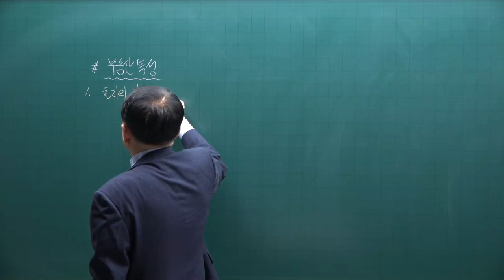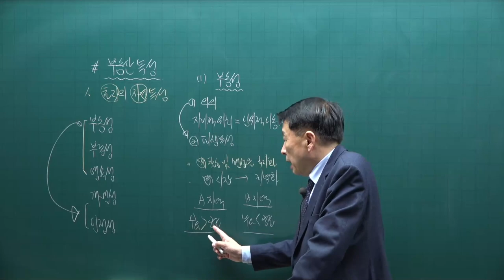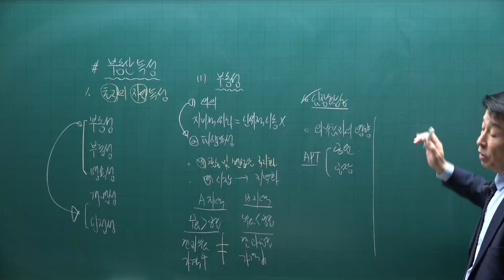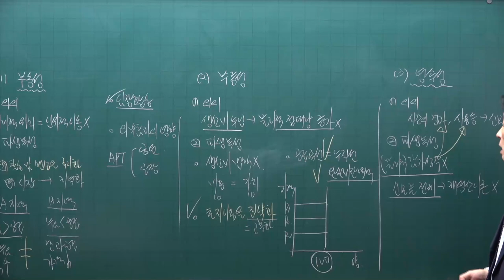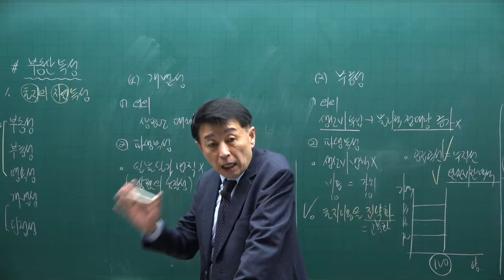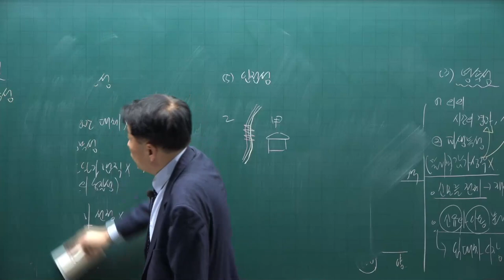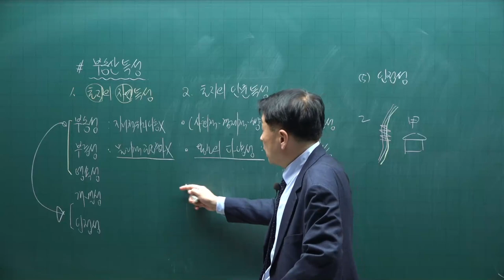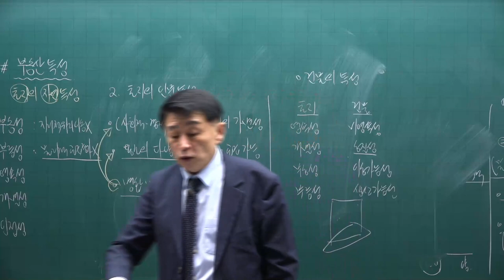[공전무] 제 33회 공인중개사 부동산학개론 기초이론 3강